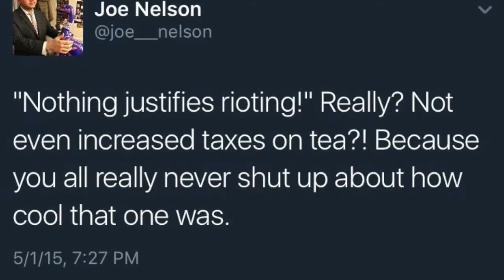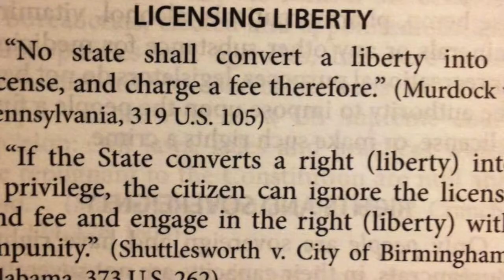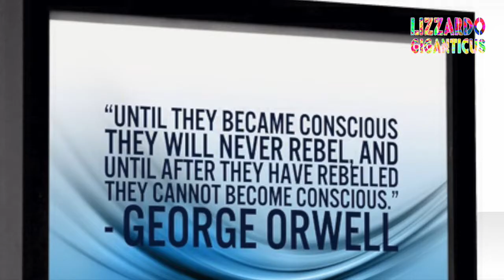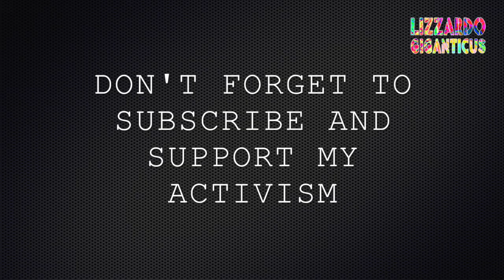Texas Cops Arrest 6 Citizens at Capitol Nov 13th 2016. Police Deny EMS injured and asthmic victims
Vote now!  Do you like this video edit or the other one which should be longer?

Vote in the comments.  I may delete the video that has the least votes.  I reserve the right to delete.

loc: Austin's Streets, a March and then a Protest at the State Capitol

time: approx. 10pm

event:
Day 3  night protest - Trump was announced President by the Main Stream Media.
Violence erupted in several US Cities.
This is Austin's Peaceful, Happy, Gay, non-violent response, a Peaceful Protest and an exercise in the Rights to Freely Assemble.

Trump was "selected" by the Elite to be the next "President of the U.S.A. " (Elite incorporated) this week and today the People, of various ethnic and social backgrounds came to protest the "elections" and the hate speech of Donald Trump, reality show Star and Urban Developer.  Hate speech protested included Racism, Sexism, Fear of Bi, Gay and Trans, Xenophobia and Misogyny.

The speeches they gave told their stories. The People ARE SCARED of their Govt. and of what this President and his Hate Speeches will do to them.  That is what they are protesting. Hate and hate speech. Simple.

There were about 250 earlier estimated marching in Austin's streets all afternoon and into the night. The crowd picked up others as they moved through the population, Congress Avenue, Sixth Street.

They returned to the State Capitol at night. There were less protestors than police. The police were all armed and dangerous. Leering, lurking, not there to serve or protect Free Speech and Assembly.  No EMS was seen. None. Why not?

The Police State was on the ready, ready to attack, not to protect. It was obvious by their positions, behavior and numbers. At this point there were less than 150 people, when police attacked then showed up in waves, horses too.

While violence is happening around the Country, the People have a Right to Freely assemble.  Dig?

Freedom... use it or lose it folks!

Support me and the Freedoms you enjoy!